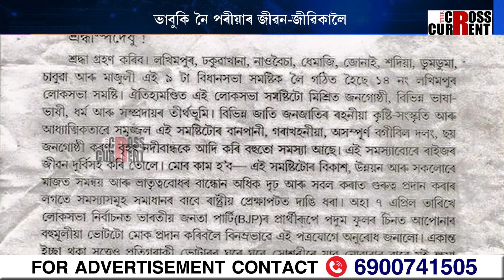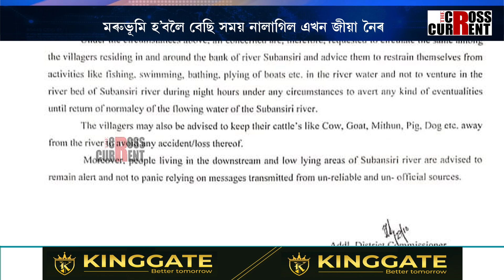মৰুভূমি হ’বলৈ বেছি সময় নালাগিল এখন জীয়া নৈৰ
মৰুভূমি হ’বলৈ বেছি সময় নালাগিল এখন জীয়া নৈৰ। প্ৰাণ হানি সোৱণশিৰিৰ জলচৰৰ। ভাবুকি নৈ পৰীয়াৰ জীৱন-জীৱিকালৈ। নদীবান্ধেৰে উন্নয়নৰ স্বপ্ন দেখা সকল এতিয়া ক’লৈ গ’ল?